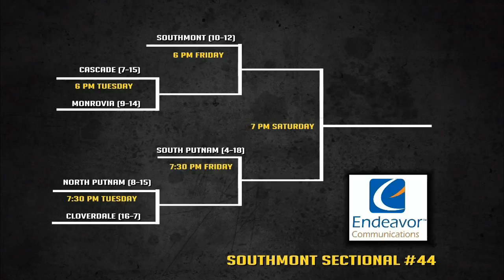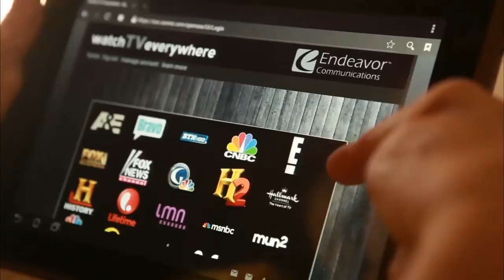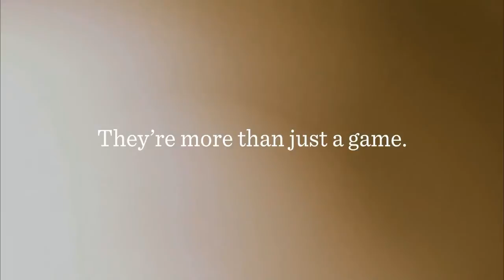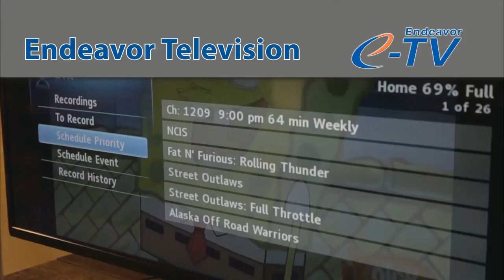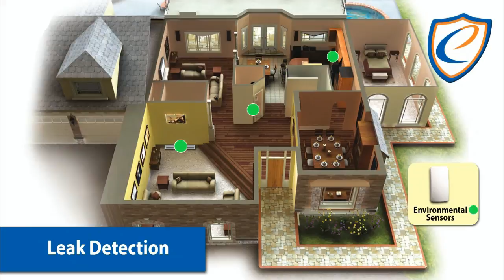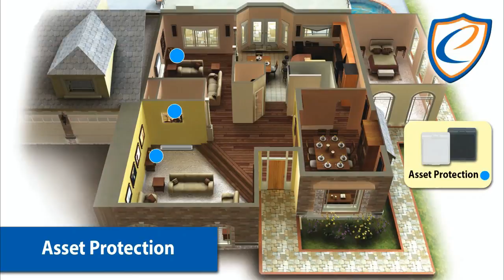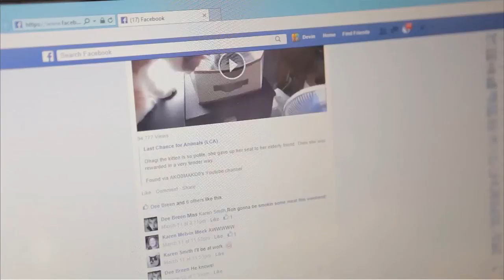2016 IHSAA Boys Basketball - Cascade vs Monrovia Endeavor